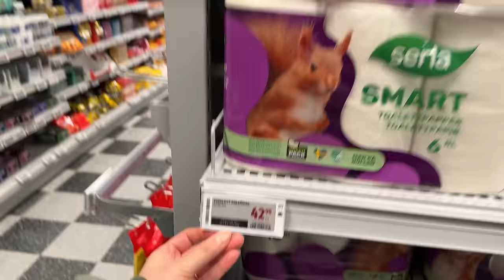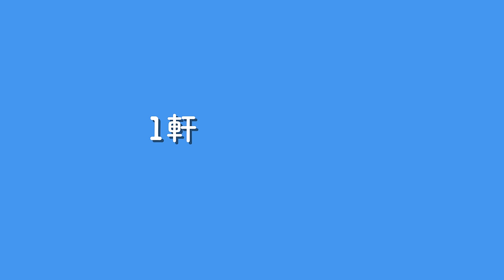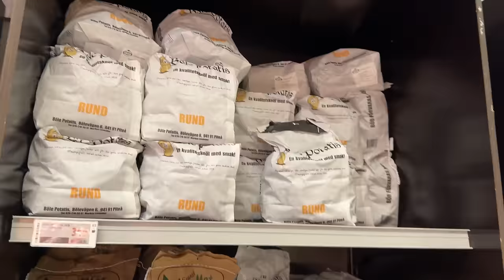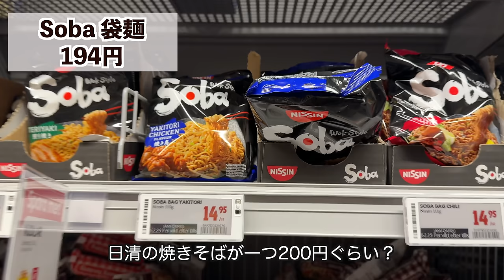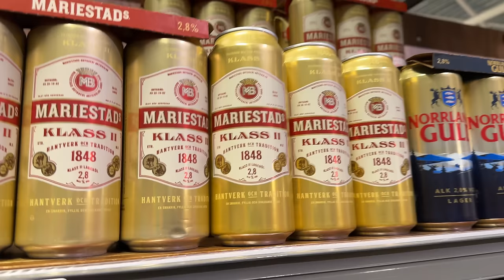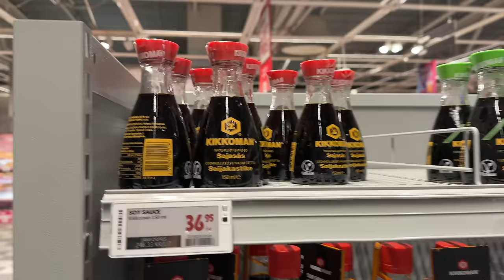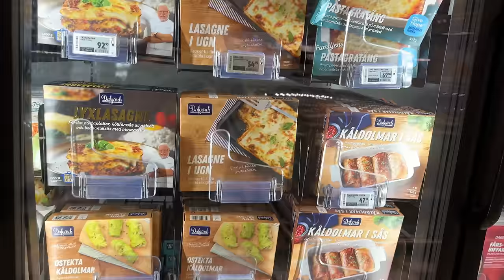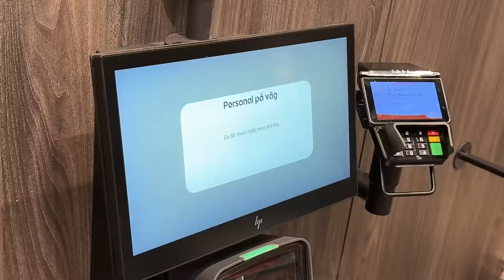【海外スーパー潜入】夫婦で驚愕な食費&お値段、物価を大公開😳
今回は1年ぶりの海外スーパーマーケットに潜入動画！

日本でも物価の高騰や食料品の値段がすごいと思うんですが
ここ2年間でスウェーデンでも食料品の物価が25%も上がったみたいで
動画の中では 驚きのニュースもお伝えしたいと思います🙌

外はマイナス20℃だけど
週に一度の買い物は絶対に行かなきゃということで
夫婦2人分の7日間の食材を買うためにピテオの街へお出かけしました❄️

スウェーデンの国営酒屋に寄ったり、
カフェでフィーカで寄り道もするのですが、
動画の後半では
わたしたちの1週間分の食費から商品1つ1つのお値段まで
かなり詳しくお話ししているのでぜひ時間があるときに最後まで見ていただけると嬉しいです✨

北欧生活で気になることや、やってほしいことなど
いつでもリクエストお待ちしています✨

スウェーデンの物価についてのニュース 参考元

今回の買い出しでGETしたものは
水曜日にメンバーシップで公開予定です✨
興味がある方がいたらぜひチェックしてみてくださいね！